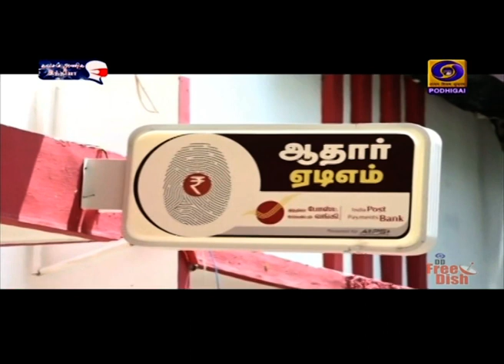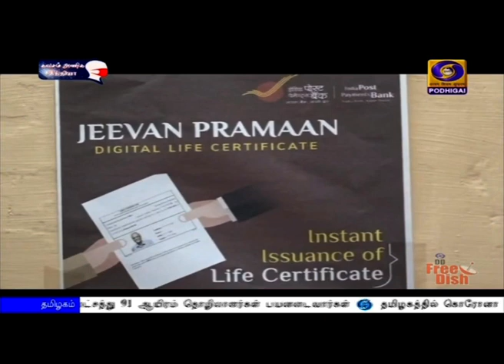ஜீவன் பிரமான்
அரசுப் பணிகளில் இருந்து ஓய்வு பெற்றவர்களுக்கு அவர்களின் வீட்டிற்கே சென்று தபால்காரர்கள் மூலம் டிஜிட்டல் வாழ்வுரிமை சான்று வழங்கும், மத்திய அரசின் ஜீவன் பிரம்மான் திட்டத்திற்கு மதுரை ஓய்வூதியதாரர்கள் மத்தியில் பெரும் வரவேற்பு கிடைத்துள்ளது. அது குறித்த ‍ஒரு செய்தித் தொகுப்பு...